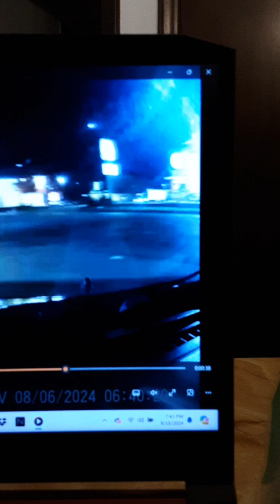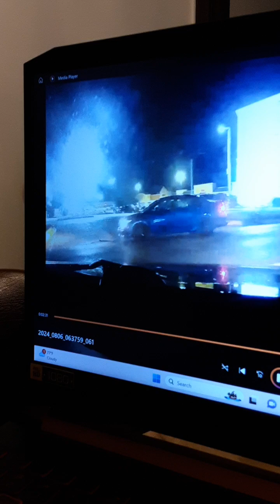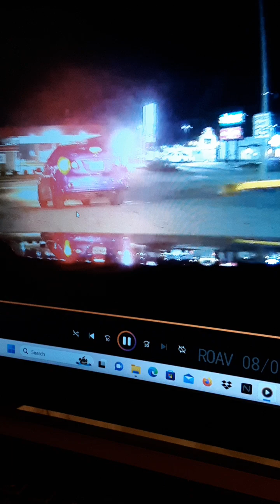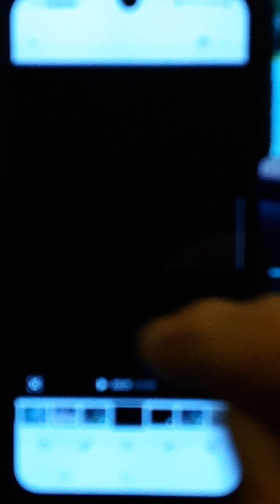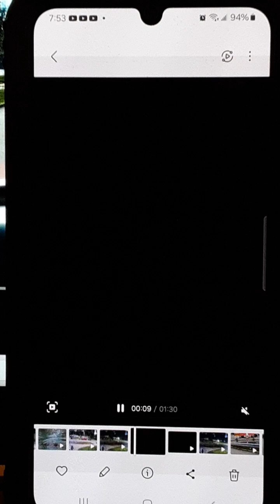August 18th 2024th Kansas City Independence Missouri. Crime Drugs. Homeless Electrical fires.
August 18th 2024th. Kansas City Independence Missouri. Crime Drugs Homeless. Prostitution. Electrical fires